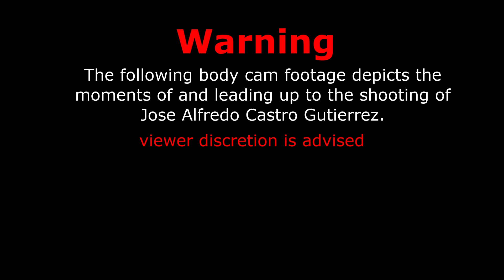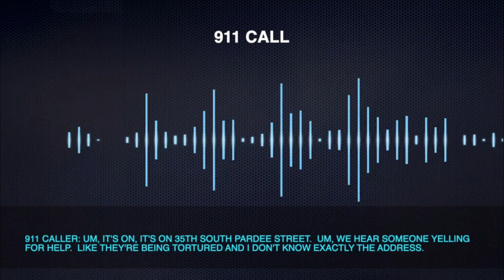Bodycam of Jose Alfredo Castro Gutierrez shooting (Viewer Discretion Advised)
DATE/TIME: October 19, 2020 @ N/A
LOCATION:  S Pardee St.
SUSPECT: Jose Alfredo Castro Gutierrez AGE: 39
WEAPON INVOLVED: Metal Rod
CHARGES: N/A
OFFICERS INVOLVED: Officer Isai Castillo (discharged firearm) 2 unknown officer (Fired bean-bag round and taser)
DEPARTMENT:  San Diego Police Department (California)
FATALITIES: Jose Alfredo Castro Gutierrez (Suspect)
INJURIES: None
INCIDENT STATUS: Under investigation as of (October 30, 2020)